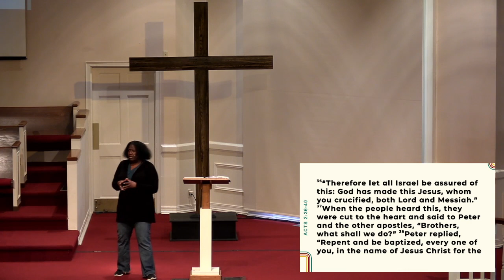When God Shows Up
Acts 4:13